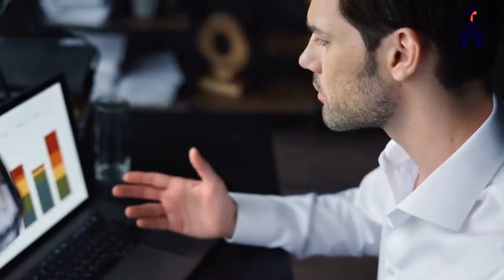Prière pour choisir la volonté de Dieu alors que vous préféreriez choisir la vôtre.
Tout au long des Écritures, nous nous rappelons la direction de Dieu sur nos vies. Il est notre bon berger qui nous conduit si nous nous tournons vers lui pour être guidés. La Bible nous enseigne que le plan de Dieu mène à la joie et au contentement. Lorsque nous prions pour la direction de Dieu et pour le discernement par le Saint-Esprit, nous pouvons être assurés que Dieu nous donnera la sagesse ! Nous n'avons pas à nous soucier de notre prochaine étape ou de demain car nous savons qui nous guide ! Ne précipitez pas votre journée sans aller devant Dieu pour demander conseil.

Alors que nous commençons à faire des pas dans la direction de notre objectif, nous vous demandons de nous donner la sagesse. Nous demandons avec foi que, comme ta Parole nous le promet, tu nous donnes la sagesse dans chaque petite et grande décision alors que nous entrons dans notre objectif. Nous vous remercions de ne pas avoir à nous fier à notre propre compréhension, car nous savons que votre sagesse nous guidera vers notre objectif exact. Merci de pouvoir monter sur le trône et demander n'importe quoi.

Avez-vous déjà eu du mal à savoir pour quoi prier ? Vous voulez intégrer la prière à votre routine quotidienne, mais vous avez l'impression de vous répéter. Vous voulez rafraîchir les choses.

Tu n'es pas seul. Pour de nombreux chrétiens, la prière peut parfois sembler sèche ou périmée. La prière consiste à parler avec quelqu'un qui vous aime profondément et qui vous connaît intimement, il peut donc être difficile d'admettre ou de gérer lorsque la conversation semble se tarir. Une partie du problème peut aussi être la tentation de voir la prière comme parler à Dieu plutôt que de parler avec Lui.

Mais tout le monde traverse des moments où prier donne l'impression de monter une pente. Nous avons donc créé cette liste de choses pour lesquelles vous pouvez prier lorsque vous avez besoin d'un peu d'inspiration. Chaque élément de la liste est accompagné d'un verset de la Bible pour façonner votre pensée et d'un exemple de la façon dont vous pourriez prier en réponse.

Prière pour choisir la volonté de Dieu quand vous voudriez...
Prières pour l'orientation / Recevez la sagesse et la direction de ...
Puissantes prières à Dieu pour l'orientation et la direction
Prière pour choisir la volonté de Dieu quand vous choisiriez votre...
Prières pour lâcher prise
Prières pour la paix
Choses pour lesquelles prier ; Conseils pour une meilleure vie de prière
Comment pouvez-vous connaître la volonté de Dieu ?
Prières apaisantes pour l'anxiété qui offrent un soulagement instantané du stress
courte prière pour l'orientation et la sagesse
prière pour les versets d'orientation...
conseils de dieu dans la prise de décision
Dieu me guide dans la bonne direction ?
une courte prière à dieu
prière à l'esprit saint pour l'orientation et la sagesse
Comment suivre Dieu - Connaître la volonté et le but de Dieu
La puissance de la foi en Jésus / Dieu a répondu à mes prières
prière pour la sagesse, la connaissance et la compréhension des écritures